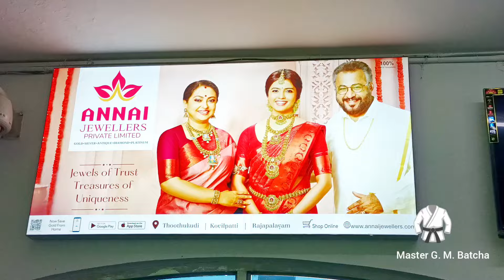சென்னையில் அன்னை ஜூவல்லர்ஸ் பிரம்மாண்ட திறப்பு விழா அழைப்பிதழ் # chennaiannaijewellersnew showroom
அன்னை ஜுவல்லர்ஸ் பிரம்மாண்ட திறப்பு விழா சென்னையில் நடைபெறுகிறது எல்லோரும் அலைகடலெனத் திரண்டு வாரி